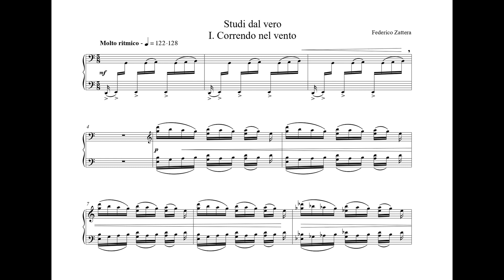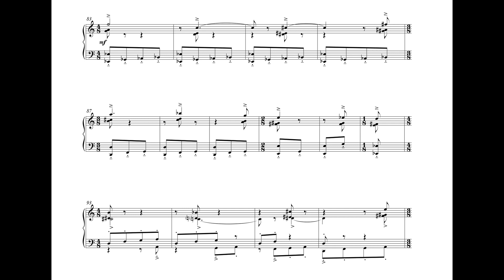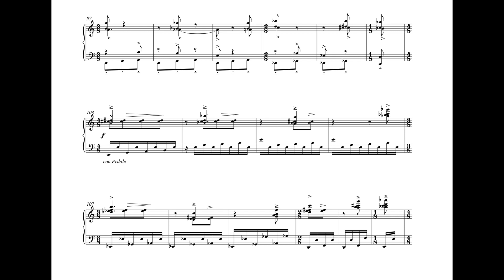Federico Zattera - Correndo nel vento (da "Studi dal vero" seconda versione)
pianoforte: Federico Zattera